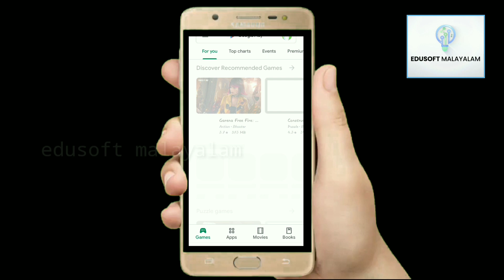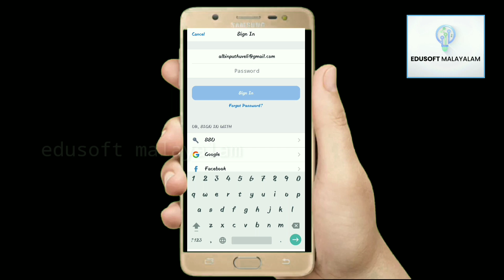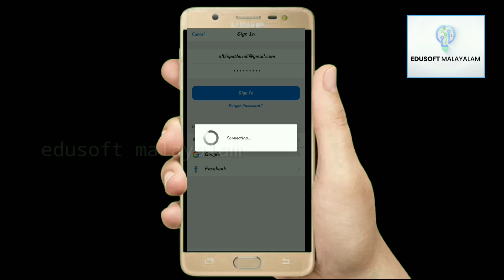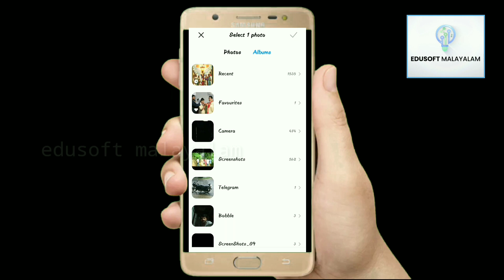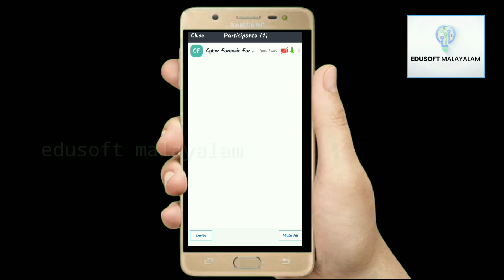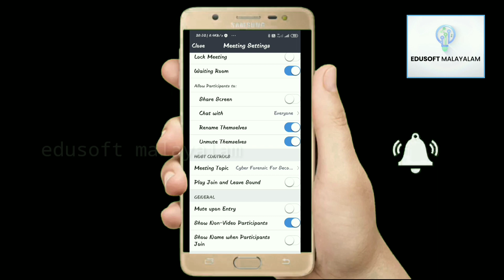സൂം മീറ്റിങ് സിംപിളായി മനസ്സിലാക്കാം | Malayalam explanation about Zoom Meeting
സൂം മീറ്റിങ് ഉപയോഗിക്കാൻ പഠിക്കാം, മലയാളത്തിൽ
അപ്പ്ളിക്കേഷൻ ഡൗണ്ലോഡ് ചെയ്യാൻ